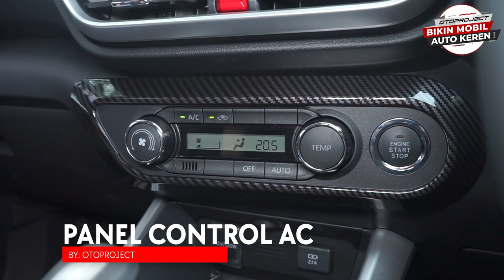MODIFIKASI INTERIOR RAIZE CUKUP 2 JUTAAN AJA!! YANG BIKIN INTERIOR MAKIN KEREN!